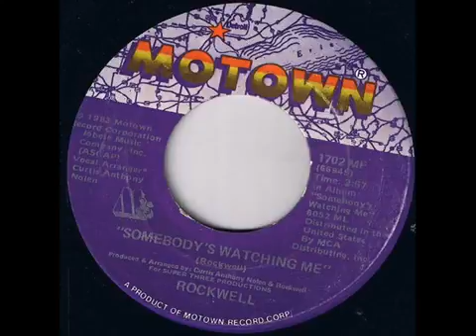Rockwell Somebody's Watching Me